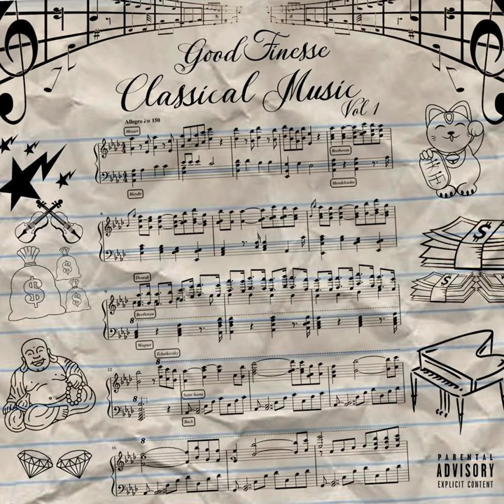Flip Flops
Flip Flops · Goodfinesse

Classical Music